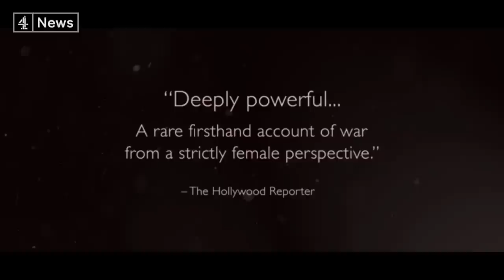Waad and Hamza al-Kateab on surviving the siege on Syria, resisting a regime and 'For Sama'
Waad is an award-winning film-maker, whose documentary ‘For Sama’ just won Best Documentary at the Cannes Film Festival.

It tells the intimate and epic journey of her experience of war, tracking her life over five years in eastern Aleppo, including the final stages of the siege.

Her husband Hamza is a doctor and ran a hospital in eastern Aleppo. He helped hundreds of civilians - from dealing with horrific injuries, to delivering newborn babies.

They talk to Krishnan ahead of their film's premiere at the Sheffield Doc Fest on Saturday 8th June. It will be shown on Channel 4 and released in theatres later this year.